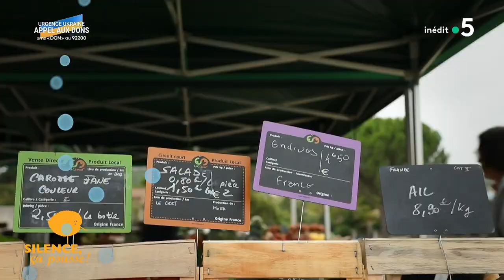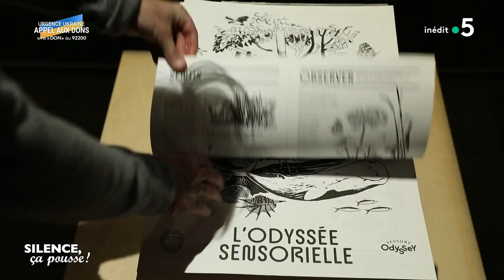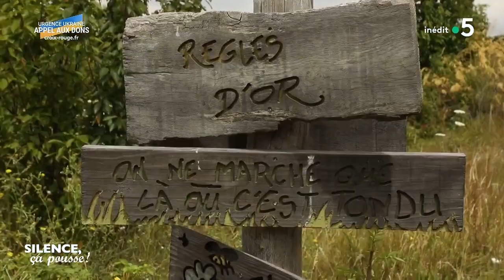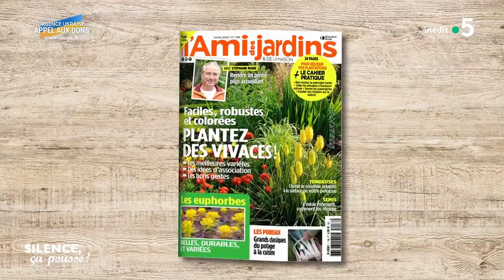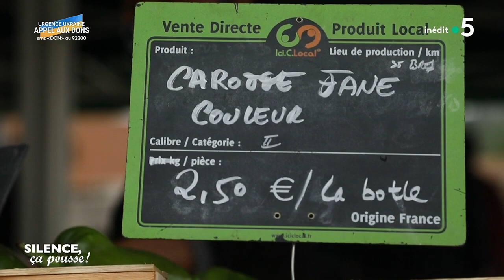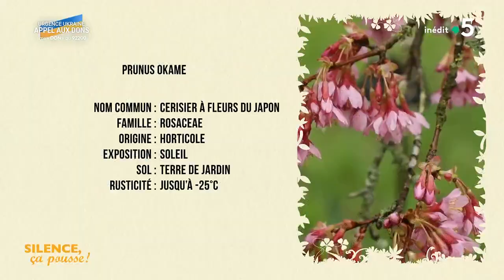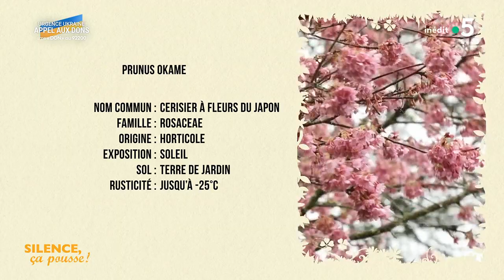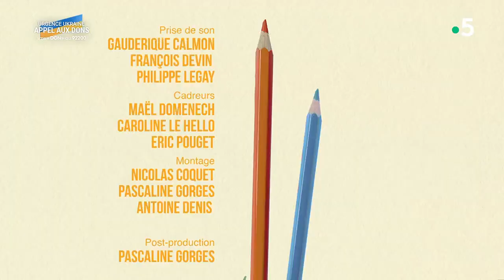Intégrale Silence, ça pousse ! 5 mars 2022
RENCONTRE : Eric Lenoir
Le jardin punk, est la formule, qu’il a choisie pour définir l’endroit et la philosophie avec laquelle il l’a conçu, laissant une place prépondérante à la nature, à l’eau et aux plantes qui l’accompagnent.
DECOUVERTE : Les marchés courts
Les Marchés proposant des produits en circuits courts, ont le vent en poupe, dans l’Hérault à Grabels, nous verrons en quoi cela consiste.
Il est même question de créer un label afin de les distinguer.
LECTURE DE PAYSAGE :  Le paysage des Causses
Dans les Causses, nous verrons la lecture des paysages autour du cirque de Navacelle, où depuis la préhistoire la présence humaine a considérablement modifier les choses.
PAS DE PANIQUE :  Chez Cindy et Benoît
Dans le Cotentin, chez Cindy et Benoît, il faut découvrir comment harmoniser la façade avec le reste du jardin.